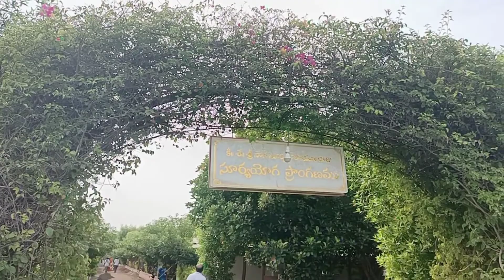nature lovers video మన మంతెన సత్యనారాయణ రాజుగారి ఆశ్రమంలో కొన్ని బ్యూటిఫుల్ ప్లేసెస్